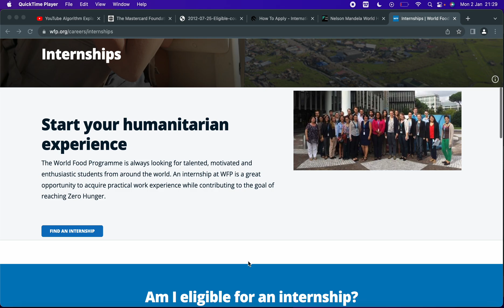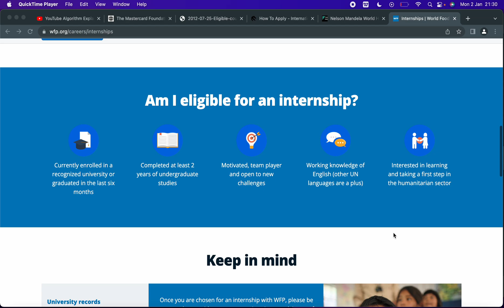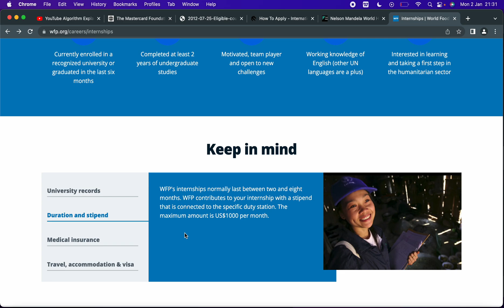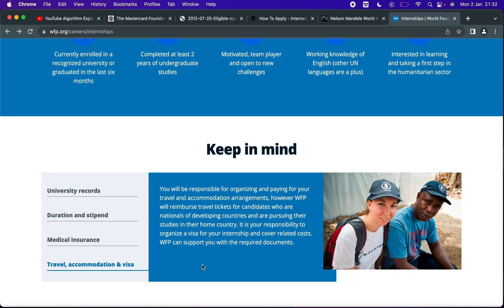PAID INTERNSHIP AT THE UNITED NATIONS 2023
This paid internship is for passionate young people that are committed to the United Nations sustainable development Goals (SDGs). The internships opportunity is available in every part of the world with Visa sponsorship for students from developing countries.

You are greatly encourage to apply.